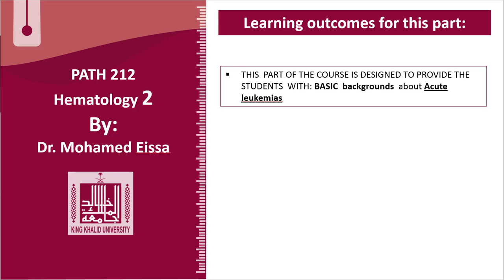Hematology - 2 | U2-L30 | FAB classification of AML subtypes - 9